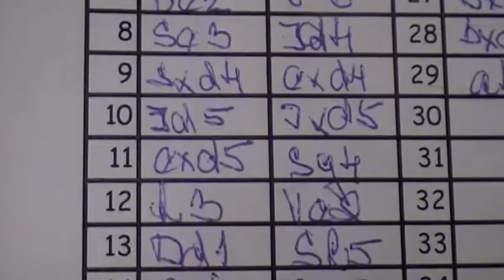5.4. Ľubomír Vyparina - Miroslav Masný 1/2 - 1/2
[Event "5.liga Žilina, ŠO Centrál Žilina B - Mladosť Žilina H"]
[Site "Žilina"]
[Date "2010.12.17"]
[Round "5.4"]
[White "Ľubomír Vyparina"]
[Black "Miroslav Masný"]
[Result "1/2-1/2"]
[ECO "C50"]
[WhiteElo "1471"]
[BlackElo "1777"]
[Annotator "Houdini 1.5 w32 (8m)"]
[PlyCount "57"]

{C50: Hungarian Defence and Giuoco Pianissimo} 1. e4 e5 2. Nf3 Nc6 3. Bc4 Bc5
4. Nc3 Nf6 5. O-O d6 6. d3 h6 7. Qe2 O-O 8. Be3 {last book move} Nd4 9. Bxd4
exd4 10. Nd5 Nxd5 11. exd5 {White has new doubled pawns: d3+d5.} Bg4 12. h3  Re8 13. Qd1 Bh5 14. g4  Bg6 15. Re1
Qd7 16. Kg2 a6 {Secures b5} 17. a3 {Controls b4} Rxe1 18. Qxe1 Re8 19. Qd2 h5 20. Nh2 Qe7 21. b4 Bb6 22. Bb3 hxg4 23. hxg4 Bh7 24. Nf3 Qd725. Kh3 c6 26. Re1 Rxe1 27. Qxe1 c5 28. bxc5
Bxc5 (28... dxc5 29. Ne5 Qe8 30. d6 $18) 29. a4 1/2-1/2